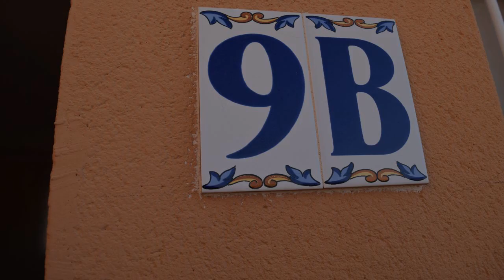Apartment in Oliva Price 1580 Ref X 6795